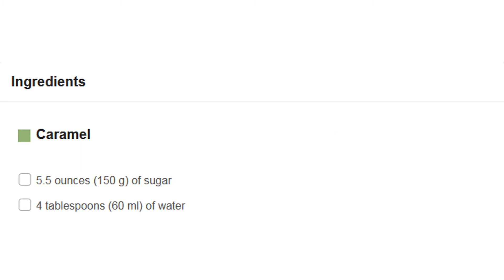How to Make Coffee Flan